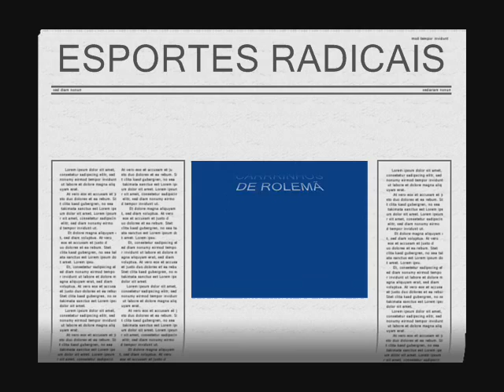CRIANÇAS BRINCANDO CARRINHOS DE ROLEMÃ PARANÁ by FARINA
ROLÂNDIA CHILDREN PLAYNG CARRINHOS DE ROLEMÃ by FARINA